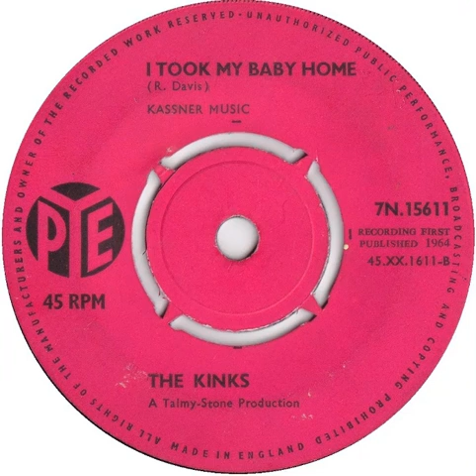(1b) Kinks - I Took My Baby Home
Mono single "B" side released 7 February 1964